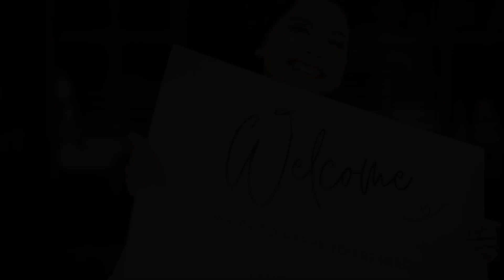Lance // Amelia | Onsite Photo SDE